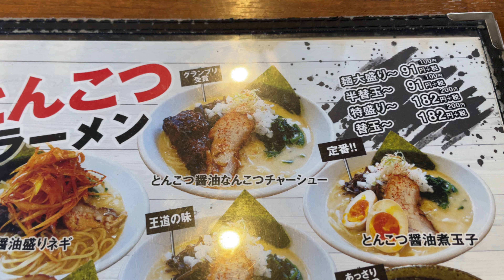神月ラーメングランプリ受賞「豚骨醤油なんこつチャーシューらーめん」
ラーメン神月で撮影。
グランプリ受賞した豚骨醤油なんこつチャーシューらーめんを頼みました。
これでもかと思うようなどデカいなんこつチャーシューのコラーゲンの部分がうまく噛みきれずテコづりました笑キクラゲやネギも醤油豚骨スープと良く相い、とてもおいしかったです。